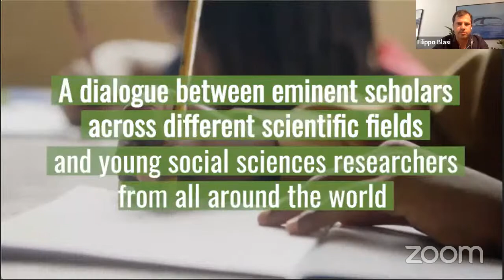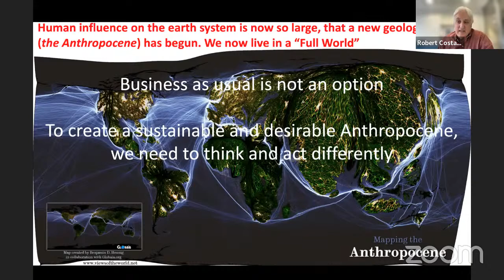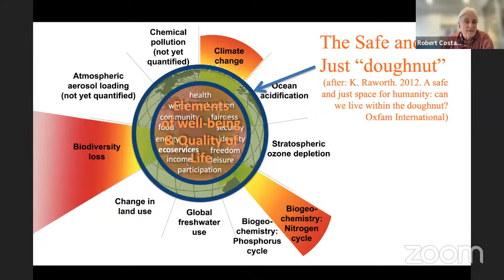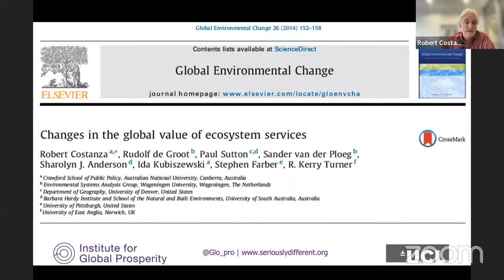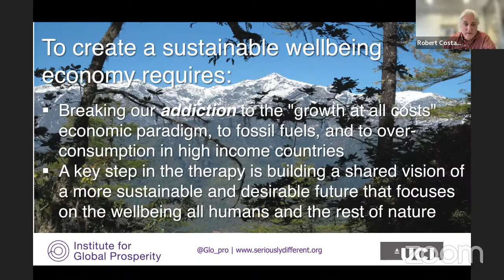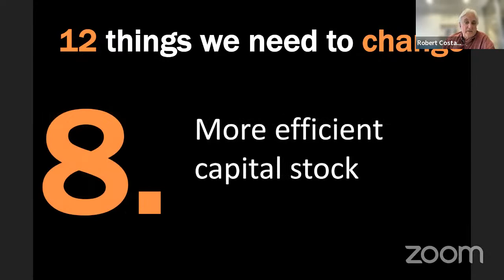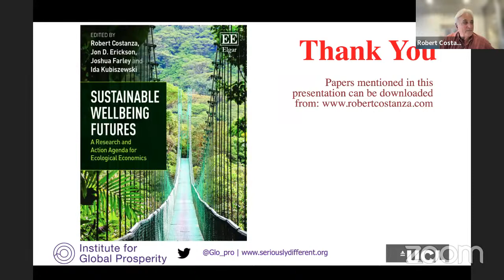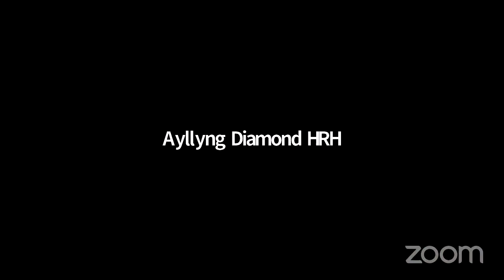Overcoming our societal addiction to growth to create a sustainable wellbeing future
Si deseas unirte a la sesión en español, haz
EoFSchool: Prof. Robert Costanza, Ecological Economics at the Institute for Global Prosperity at University College London. Professor Costanza’s transdisciplinary research integrates the study of humans and the rest of nature to address research, policy and management issues at multiple time and space scales, from small watersheds to the global system. His specialties include transdisciplinary integration, systems ecology, ecological economics, ecosystem services, landscape ecology, integrated socio-ecological modeling, ecological design, energy analysis, environmental policy, social traps and addictions, incentive structures, and institutions.